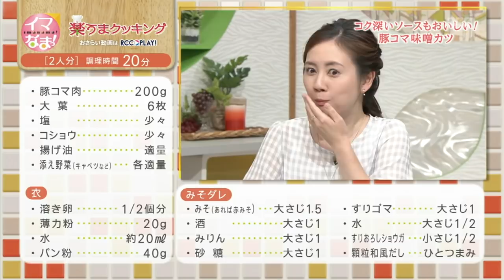豚コマ味噌カツ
おいしく簡単にできる料理を紹介しています！今週のテーマは「格安お肉が豪華に変身！」です。